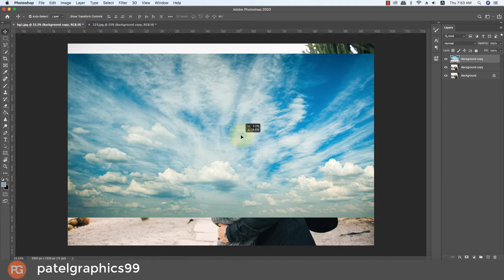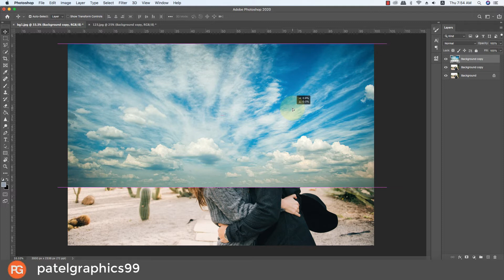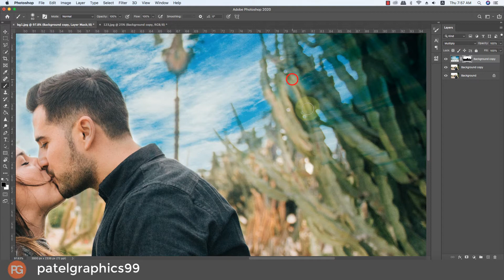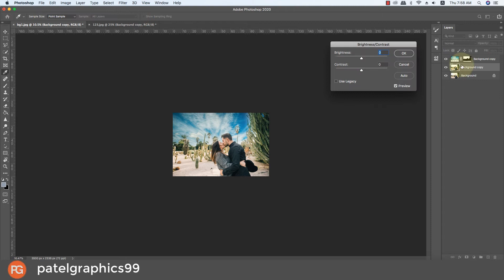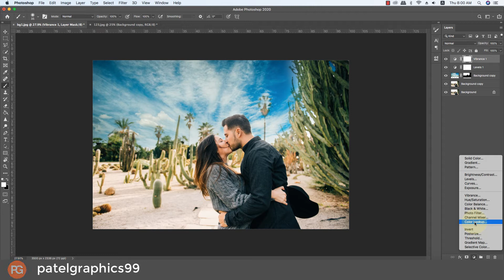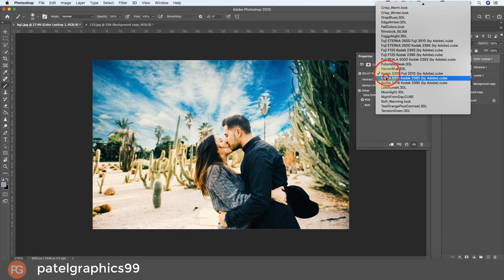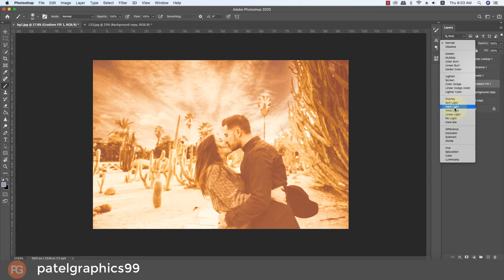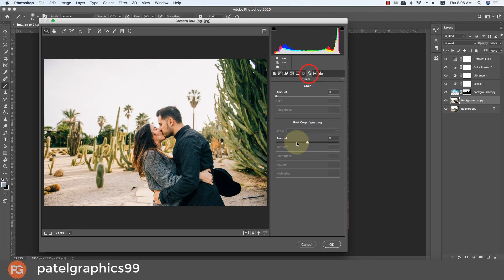Photoshop CC Tutorial: How to Edit Pre-wedding Couple Photo in Photoshop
✅ Photo Repair

✅ Cut-outs

✅ Cropping & Resizing

✅ Blemish Removal

✅ Photo Manipulation

✅ Product Photos

✅ Infographics